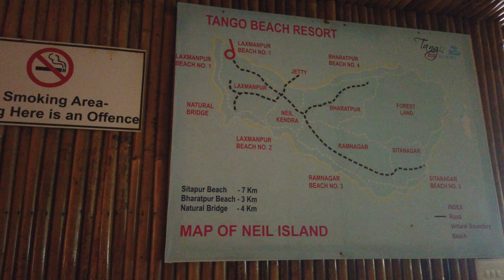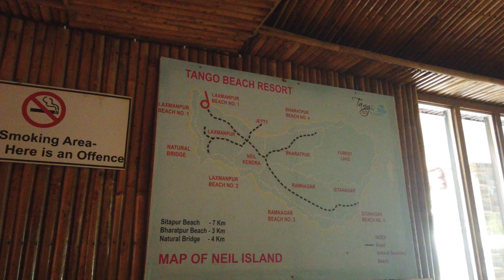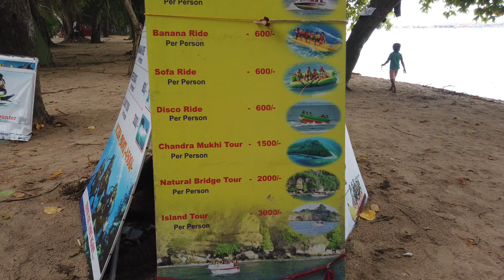Bharatpur Beach |Neil Island | Paradise for couples|Turquoise colour of water| Must visit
Located just half a kilometre from the jetty at Neil Island, Bharatpur Beach is a stunning shoreline famous for water sports like snorkelling, glass-bottom rides, and scuba diving other than beach exploration and sunbathing. The shore has shallow water with coral reefs..The most regular ferry operates from Havelock to Neil Island. Once you reach Neil Island, you can even walk straight to Bharatpur beach as it is within walking distance from the Jetty. This beach is accessible via road once you reach Neil Island.
Neil island#indiantouristattraction
Bharatpur Beach
Jaipur journey and wheels #
Andaman and nicobar